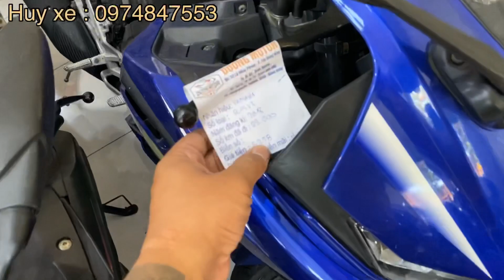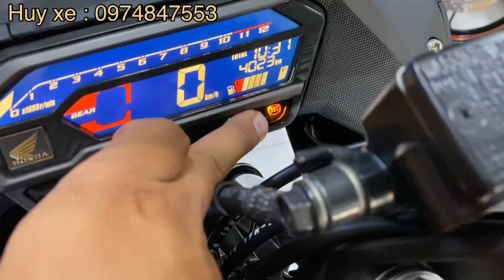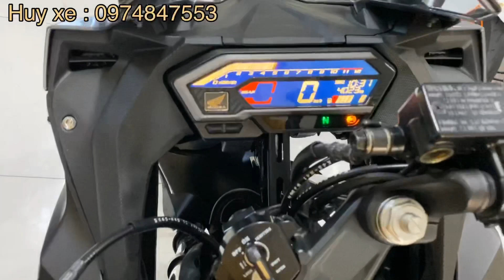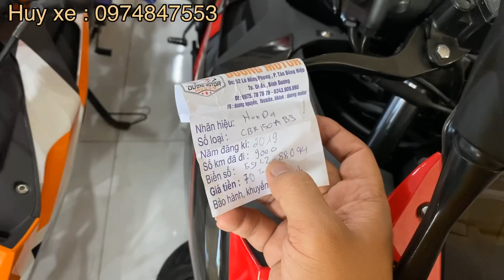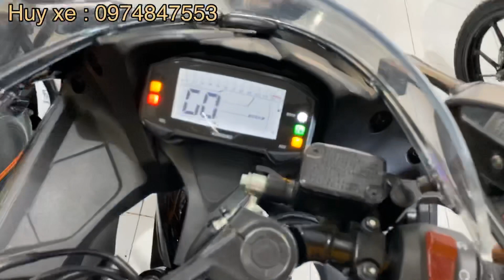Báo giá lô hàng yamah r15v3 và lô hàng honda cbr150r . Đủ loại đủ màu cho ae lựa.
❤️điện thoại hoặc zalo ❤️
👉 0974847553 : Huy